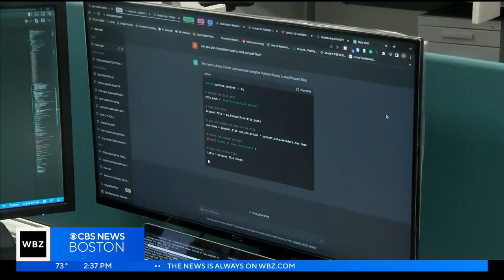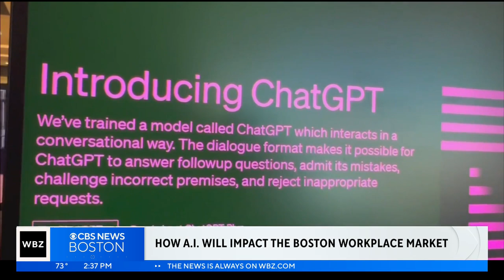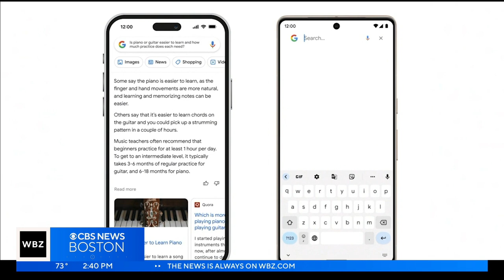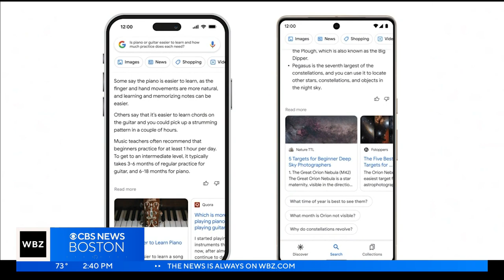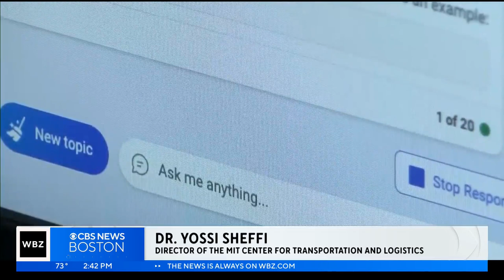Do workers have anything to fear from A.I.?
WBZ-TV's Paula Ebben interviewed MIT professor and author Yossi Sheffi, Ph.D., on the possible impacts artificial intelligence could have on the workforce.